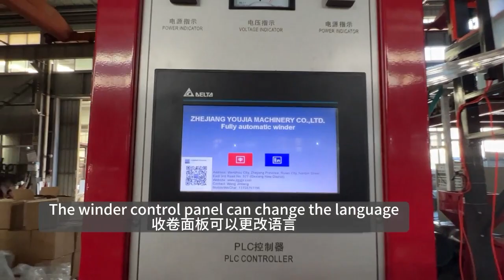φ90 single screw full recycled material film blowing machine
This is a large screw film blowing machine, mainly produces black garbage bags, the raw material is all recycled material, the use of this kind of machine is really ultra-high cost performance.